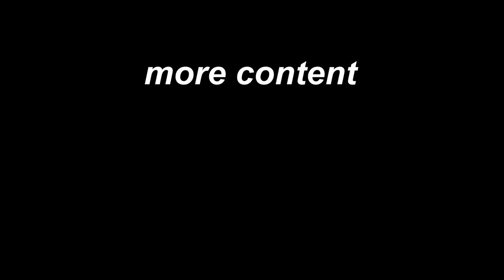99.1% of Players didn't know Some Characters are literally broken | Genshin Impact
Xiao isn't so special anymore.